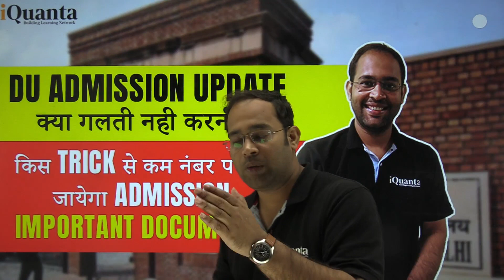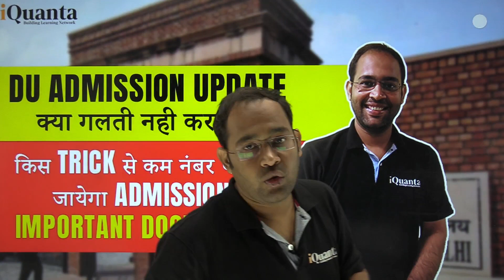DU Admission Update 🔥|कौन सी गलती नही करनी है?कौन से trick se ho jayega सबका ए 🔥|By TarunTiwari Sir